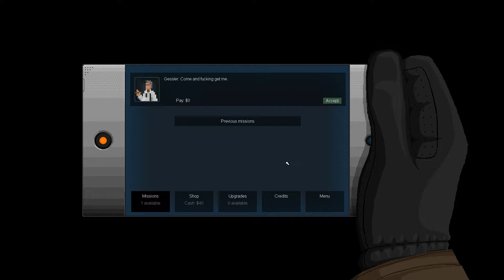Wiping The Truth | Gunpoint #12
With a fresh roll of toilet paper.

Part 12 of my playthrough of Gunpoint

Please give the video a LIKE if you enjoyed it, it would help me out tremendously.